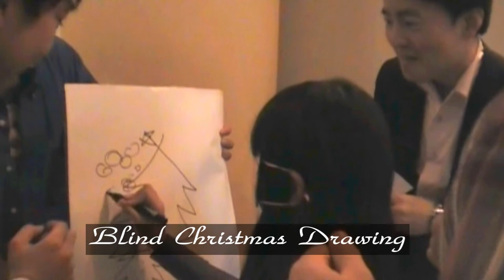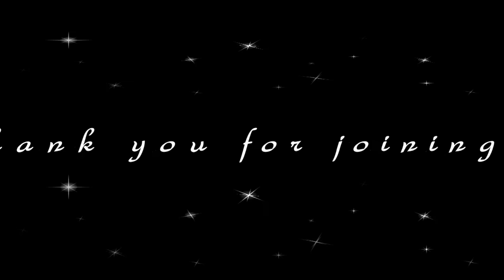Dela Cruz English Club's "White Christmas" Party 2011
Last December 3, 2011, the heavy rain did not stop Dela Cruz English Club learners and staff from enjoying our "White Christmas Party".  The party started off with some speeches and some ice breaker games.  Two kids, together with two DCEC staff members gave a special number.  Of course our learners also showed off their singing prowess while the staff members   did the sign language of the song,  Afterwards, more games were played, learners and staff engaged in conversations while munching on some yummy goodness and drinking their favorite concoctions.  It surely was a fun-filled party.  We would like to thank you all for being a part of it.  Hope to see you all again next year!

Artist:  The Drifters (Motown)